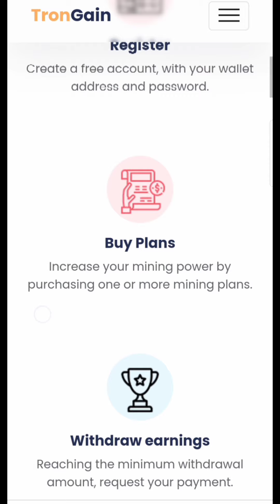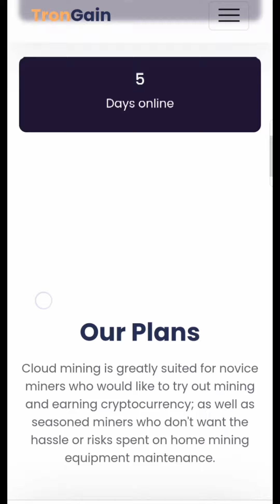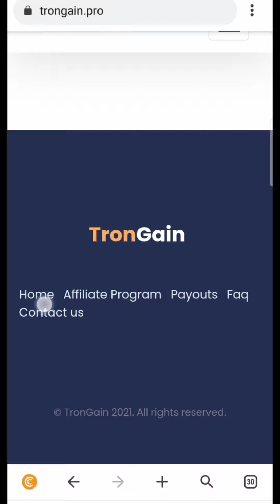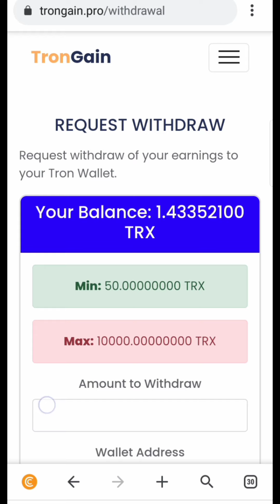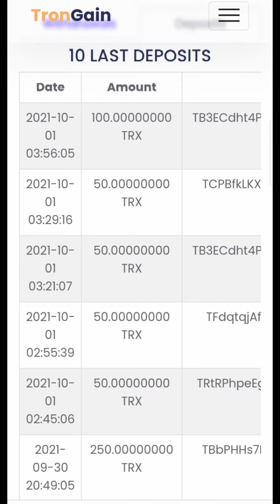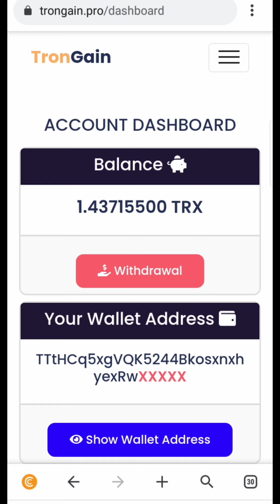(SCAM)FREE MINING TRX TERBARU || MINING BARU LAHIR || MINING GRATISAN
BERIKUT LINK UNTUK MENDAFTAR DI FREE MIINING TRX TERBARU